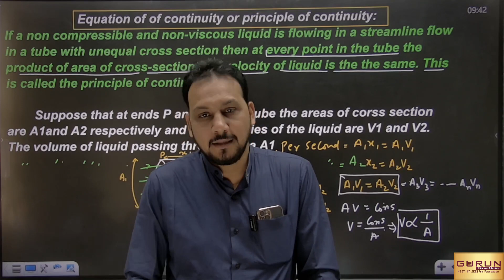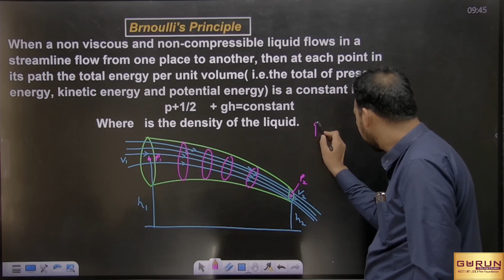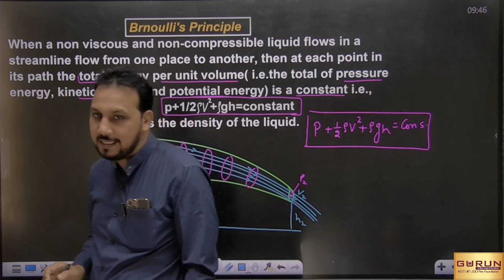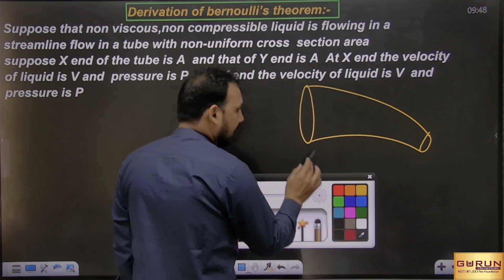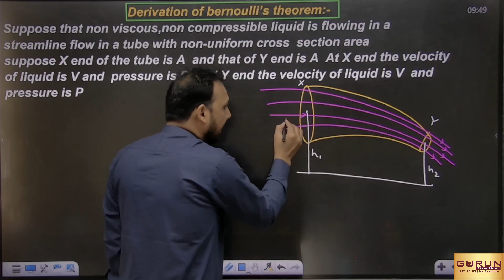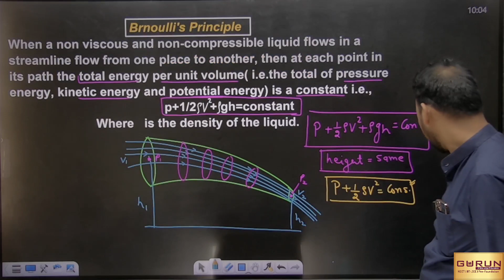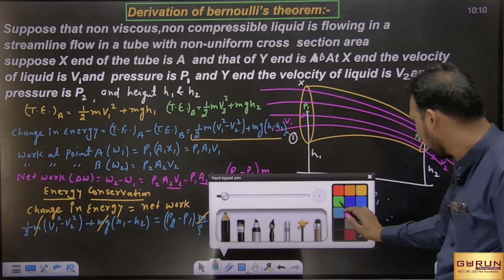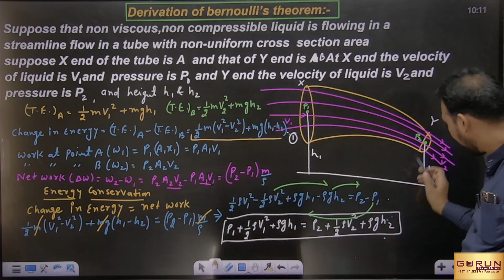Derivation of bernoulli’s theorem